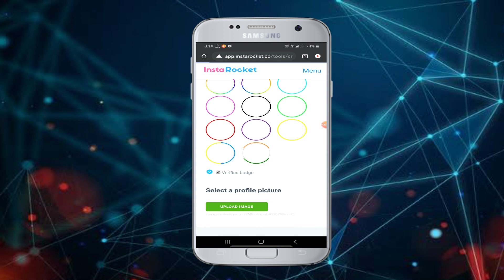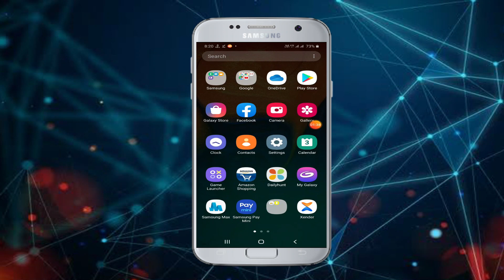How To Add Colourfull Border And Blue Tick On Instagram Profile Pictures And Instagram Dp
HEY GUYS
ARE YOU SEARCHING TRICK TO ADD COLOURFULL BORDER ON INSTAGRAM PROFILE PICTURES OR INSTAGRAM DP AND BLUE TRICK ON INSTAGRAM PROFILE PICTURES SO WATCH THIS VIDEO TILL END___

➡️Facebook accounts